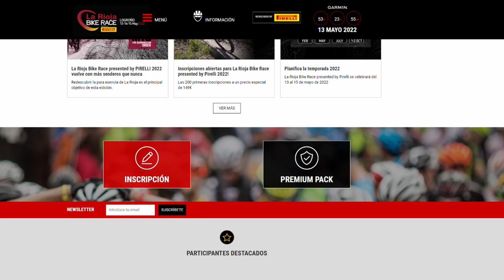ARAGÓN BIKE RACE 2022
Un "fin de semana largo" disfrutando de la "Bikeracer Aragonesa" junto a un gran amigo y compañero Mikel Carretero.

Disfrutamos de un territorio espectacular en Calatayud con algún pequeño problema climatologico y alguna descordinación en los recorridos.

@aragonbikerace 🚵‍♂️ terminada junto a mi gran compañero @mc_carre_
Han sido 4 días de locos🤪 pero muy satisfecho con las buenas sensaciones a nivel deportivo humano y personal.

Es imposible nombrar a todos con los que he tenido el placer de coincidir durante estos días pero la he gozado con @juradobike @mario_gracia9 @dave_cooper74 @javipinazgz en el campamento 🏕️

Con los @ccmtbloboszaragoza🐺 @jesusdeborja @jromeosalazar y Sebas una gozada tener apoyo del equipo

4 días de carreras sin problemas e incidencias hablan muy muy bien del material. Gracias a @nosoloruedas @conorbikes_oficial @nutrinovex @skoll_sports

Gracias a @gc_nutricion_deportiva
por ir consiguiendo poco a poco que el burro parezca un "caballo de carreras" 😜

@inmetaeventos ha conseguido sacar la carrera adelante a pesar de las dificultades meteorologicas👏👏👏 donde he podido disfrutar en carrera con @luis_baquer
@78_adri @bruno_ciclismo (perdón por los que me dejo🙏)

Y sobre todo dar las gracias a @familink  por apoyarme en estas locuras que tanto trastorno hacen a la vida familiar👨‍👩‍👦

CONTACTO
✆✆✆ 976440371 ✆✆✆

Ciclos Almozara.
Calle la Almunia nº 20 50003 Zaragoza